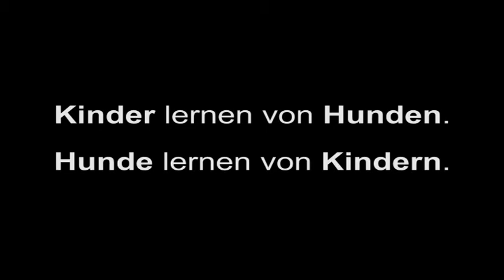Ein Hund in der Schule - Active Learning e.V.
Together we are strong. Best Friends: Dogs, Cats and Kids

Kinder lernen von Hunden.
Hunde lernen von Kindern.

Die Kuvasz-Hündin Halona in der Schule bei Kindern zu Gast.